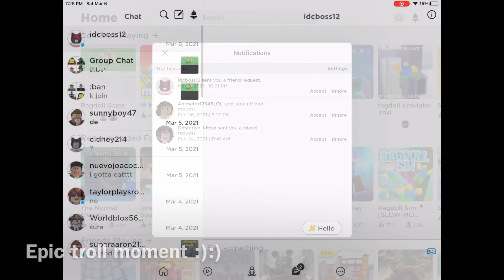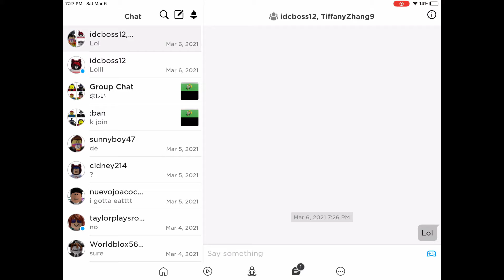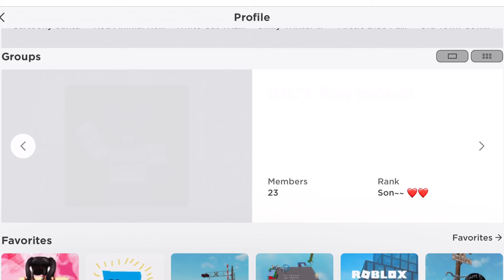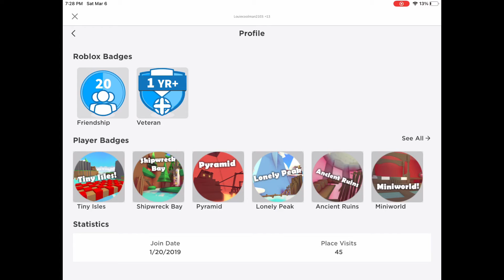Louie apparently trolls idcboss12